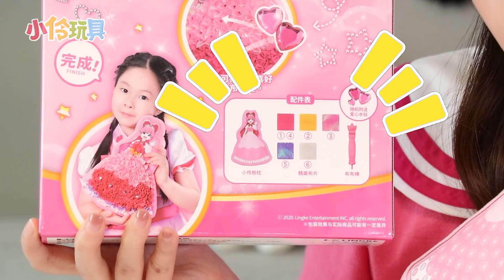「趣味玩具」 伶伶也有自己的房子了？快和小伶一起DIY伶伶愛心屋吧！ 小伶玩具 | Xiaoling toy